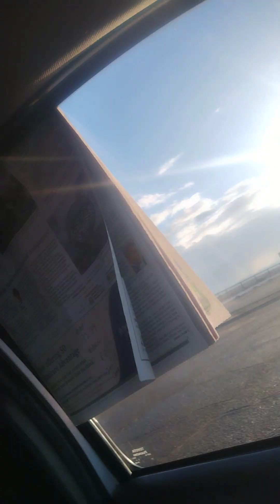Prophet Jonah and the kooks of GMS 👿